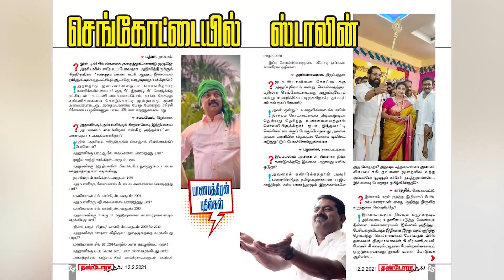விடாது துரத்திய தேமுதிக, விரட்டி அடித்த திமுக - MK Stalin | DMK | Premalatha | UPDATE NEWS 360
விடாது துரத்திய தேமுதிக, விரட்டி அடித்த திமுக